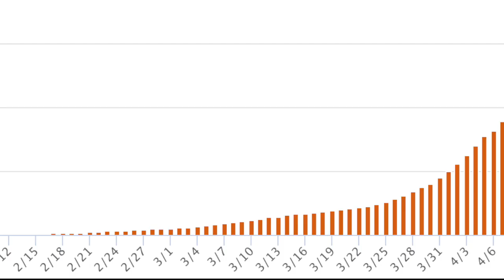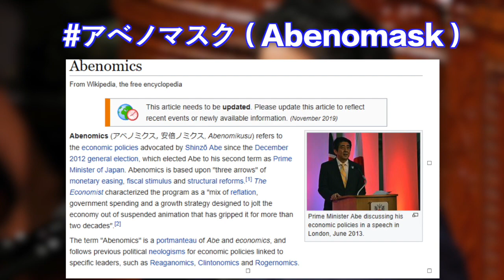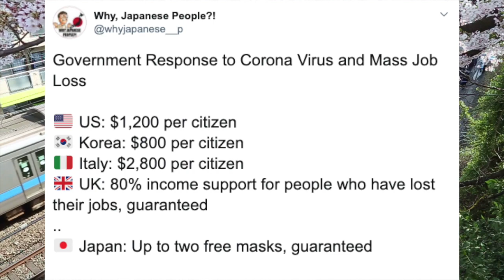Japan's Response to Spike in Cases - All Households Get TWO Free Face Masks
This video is about Prime Minister Abe’s response to the thing that’s happening around the world that is consuming our entire bloody existence.

Why Japanese People is a channel dedicated to introducing bizarre news trends that don’t make the headlines. We are made up of a one Japanese dude and one Australian dude both living in Tokyo. What separates us from other channels, is our goal is to share topics that are not covered by other Japan related channels who tend to cover a lot of the same topics.